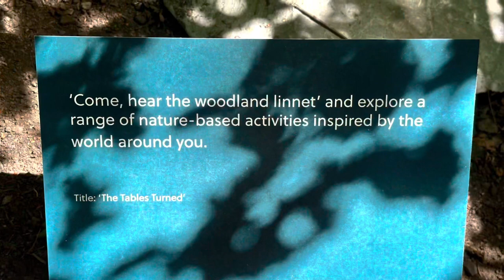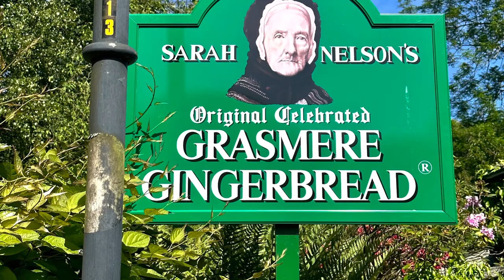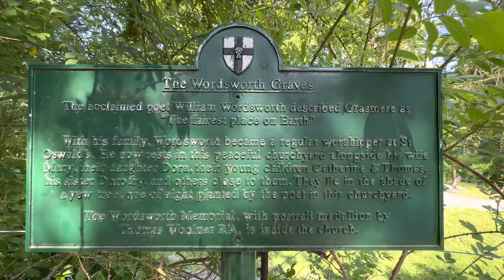Wordsworth's Grave, Dove Cottage, Woodland, Grasmere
grasmere village
grasmere gingerbread
grasmere Lake District
Grasmere walk
lake district
Grasmere walks
Grasmere nature
lake district walks
Lake district nature
the lake district
Wordsworth home
william wordsworth
Dorothy wordsworth
dorothy wordsworth journal
dove cottage
Grasmere journal
dorothy grasmere journal
slam poetry
Poetry
nature sounds
nature documentary
Nature